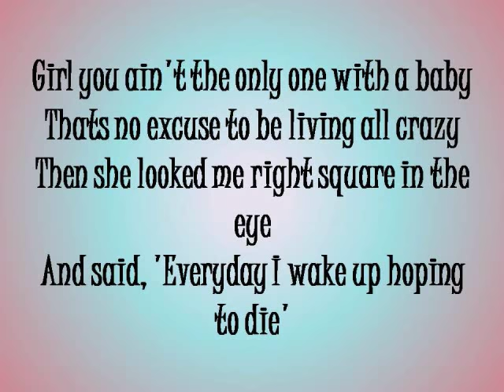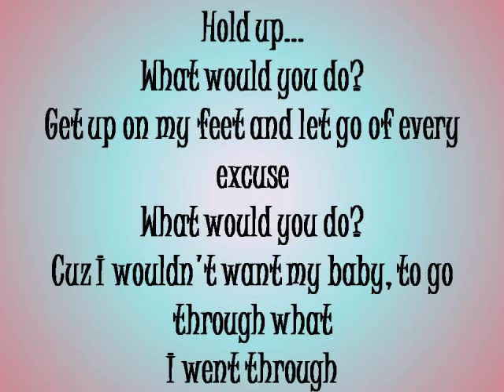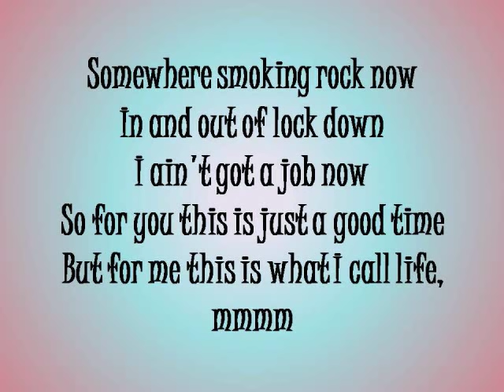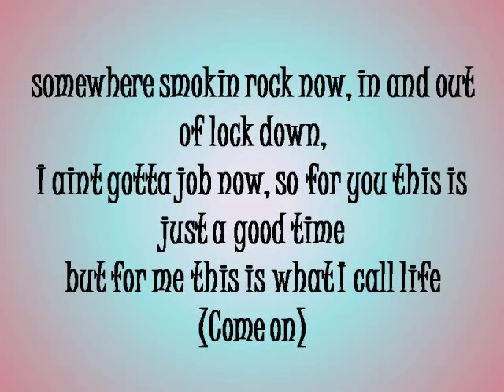City high- what would you do (lyrics)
I do not claim to own any of this.

(lyrics)

[1st verse:]

Boys and girls wanna hear a true story?
Saturday night was at this real wild party
They had the liquor overflowin' the cup, about
5 or 6 strippers tryin to work for a buck
and I-took one girl outside wit me, her name
was Loni, she went to Junior High wit me,
I said, Why you up in there dancin for cash?,
I guess a whole lots changed since I seen you last
She said..

[Chorus:]

What would you do?, if your son was at home
crying all alone on the bedroom floor, cuz he's hungry
and thee only way to feed him is ta sleep wit a man
for a little bit of money, and his daddy's gone
somewhere smokin' rock now, in and out of lock down,
I aint gotta job now, so for you this is just a good time
but for me this is what I call life

[2nd verse:]

Girl you aint thee only one wit a baby,
that's no excuse to be livin all crazy
then she looked me right square in the eye
and said everyday I wake up hopin' to die,
she said- nigga I know about pain cuz,
me and my sista ran away, so my daddy
couldn't rape us, before I was a teenager
I done been through more shit, you can't even
relate ta!

[Chorus]

Ooooo
Then she said, What would you do? if.
Get up on my feet and let go of every excuse
What would you do? if.
Cuz I wouldn't want my baby, to go through what
I went through
Get up on my feet, stop makin tired excuses
Girl I know if my mother can do it, baby you can do it

Oooo, oooo, oooo-(yea, yea, yea, yea)

[Chorus]

What would you do? if yo son was at home,
and the only way to feed him is to sleep wit a man
but for me this is what I call life (Come on)

[Chorus]